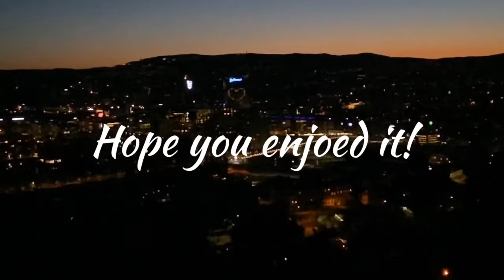Sunset to night at Hvervenbukta🌅